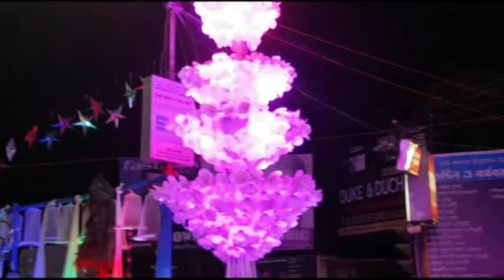malda carnivel star mp4